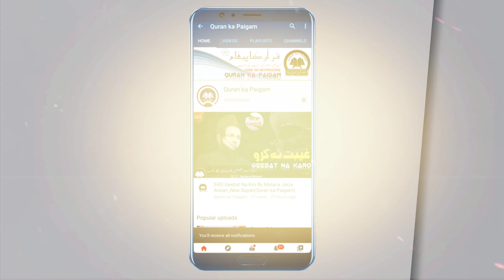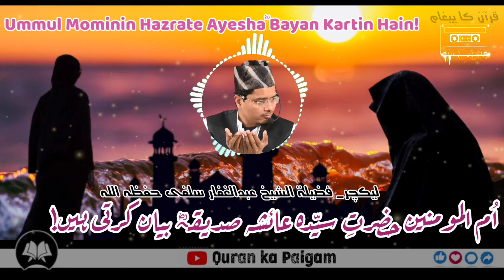😭रुला देने वाला वाक्य|Ummul Momineen Hazrat Ayesha Siddiqa|By Sk AbdulGaffar Salfi|Quran ka paigam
Life changing Bayan रुला देने वाला वाक्य|Herat touching Bayan quran ka paigam

About Me :-
As-salamu alaikum dosto.
Mai apka dost Abdussalam, kaise ho aap sab! umeed hai ap sab ko ye video pasand aayi hogi
Full HD 1080p Upload
✓Return visit

Quran aur hadees channel :
irc tv ,iplus tv ,iic mumbai ,way of salafiyyah
markaz us salaam , salafi fiqh channel,jk studio mau , masjid e ibad ur rahman
markazussalam
bengaluru duroos
abdul ghaffar official,
hamari dawat kitabo sunnat
noor tv jeddah
cal2tawheed
umair adeez
bayan tube meer qari muhammad
al birr tv
al asr foundation
international islamic research center
masjid e ibad ur rahman
markaz us salaam linashril islam
markazussalam
bengaluru duroos
abdul ghaffar official,
noor tv jeddah
cal2tawheed
umair adeez
al birr tv
al asr foundation
jamia ahlus sunnah wal jamaah
alif al lisaan islamic foundation
sanabil dawah centre
quran ka paigam
abdul gaffar salafi official
List of popular Speakers:
Sheikh Qari Sohaib Ahmed Meer Muhammadi
Sheikh Maqsood Ul Hasan Faizi
Sheikh Abdul Azeem Madani
Sheikh Jarjees Ansari
Sheikh Abu Zaid Zameer
Sheikh Zafar Ul Hasan Madani
Sheikh Zafar Noman Makki
Sheikh Abdul Gaffar Salafi
Sheikh Sanaullah Madani
Shaykh Yasir Al Jabri
sheikh Tauseef Ur Rehman
Sheikh Talib Ur Rehman
Sheikh Fazlur Rahman Siraji
Sheikh Adil Riyazi
Shaikh Ishtiaq Salafi
Shaikh Ishtiaq Ahmad Salafi
Sheikh Meraj Rabbani
Hafız Shakeel Meeruthi
Shaikh Hafiz Shakeel Ahmed Meeruthi
Sheikh Razaullah Abdul Karim Madani
Sheikh Sanaullah Madani
Sheikh Adil Riyazi
Shaikh Ishtiaq Salafi
Sheikh Meraj Rabbani
Hafız Shakeel Meeruthi
Sheikh Abul Kalam Salafi
Maulana Mohammad Rahmani Sanabili Madni
Sheikh Shamim Fauzi Madni
Shaikh Abdus Salam Salafi
Sheikh Abu Adnan Muneer Qamar
Shaikh Abdul Ghaffar Salfi
Hafiz Javeed Usman Rabbani